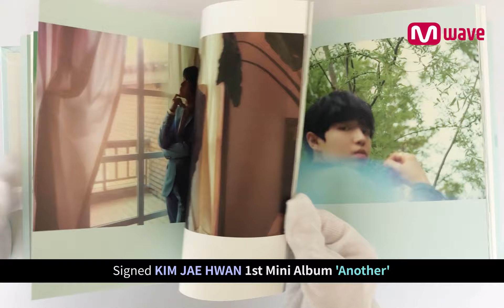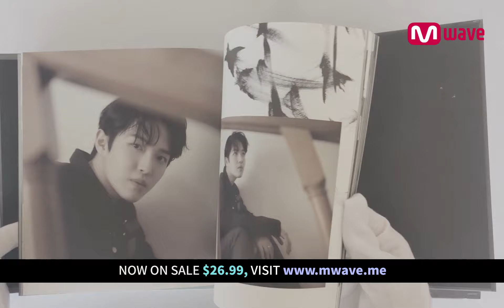[Mwave Shop] Unboxing KIMJAEHWAN 'Another' Album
▶CDs are signed by KIMJAEHWAN